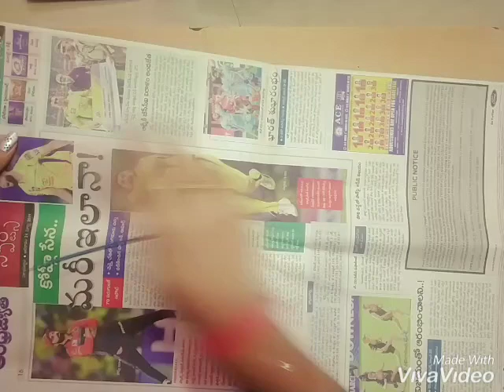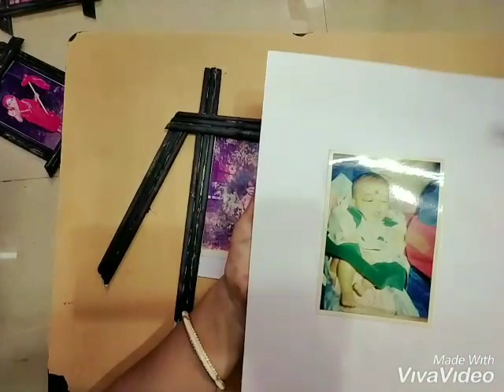DIY | Easy Newspaper Photo Frame at Home Tutorial | Mini Photo Frames wall decor | Interior decor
This video contains mini photo frames wall decoration. An easy way to decor your wall with photo frames. This art made by my sister Subhadra 😍❤️

VC and Edit : Pavan Dontukurti 😋

Create Newspaper photo frame at home :

Things used in this video :

1. Newspaper
2. Glue gun 🔫
3. White A4 Sheet ( to stick photo on the paper)
4. Paint Brush
5. Scissor
6. Fevicol
7. Double side foam type ( use double side tape to fix it on wall)